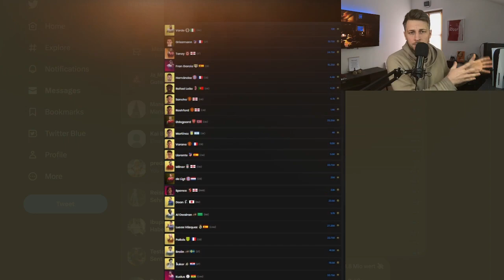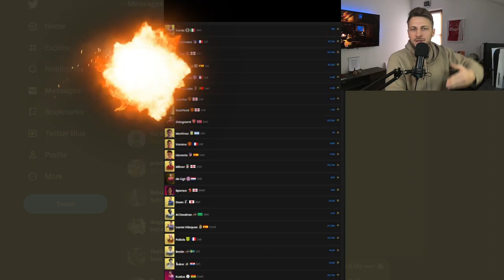FIFA 23: SCHNELL ZUM COINS MILLIONÄR😍 EASY BEI FIFA 23 FUTURE STARS SWAPS! TRADING TIPPS FREE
Es ist wirklich super einfach jetzt sein Traumteam zu spielen!
Ich habe damals vor 3 Jahren mit ÜV angefangen und kann mir seitdem jede Karte leisten auf die ich Bock habe und ich glaube fest daran, dass du dies auch kannst!

Vielen Dank fürs thumbnail und hier gibts auch Updates zur 100k/250k Liste